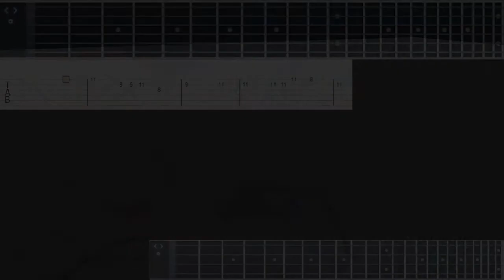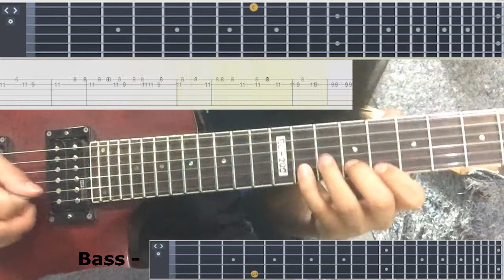Marcha Triunfal Aida TUTORIAL TABS MIDI (Link en la descripción)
- Si te gustó apoyame con un like